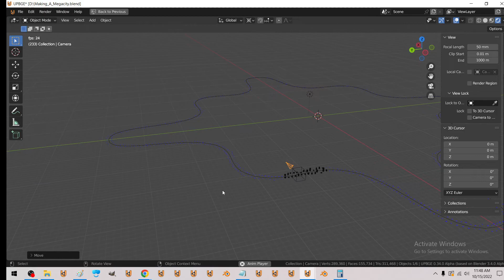the new building generator / streaming system is 50x faster